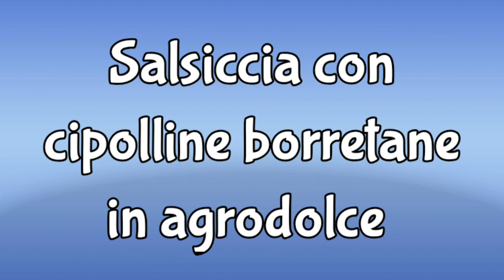ARANCINI DI SPAGHETTI E SALSICCIA IN AGRODOLCE. La cucina degli avanzi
Due idee veloci, sempici ma molto gustose e sfiziose per cucinare con gli avanzi del giorno prima.